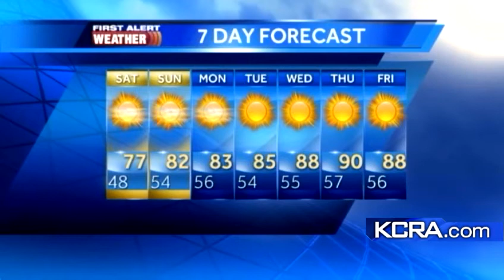David's Weather Update 10.13: Northern California Warm Up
Meteorologist David Biggar has the latest on the clouds in the area, and when we will see a warm up.